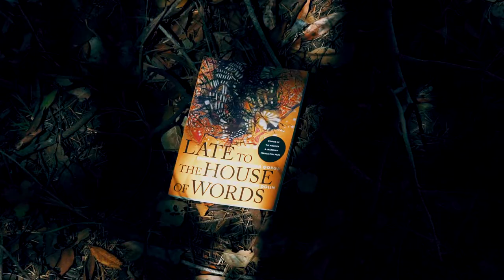Late to the House of Words by Sharon Dolin translated from the Catalan written by Gemma Gorga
Judges’ Citation:  “Opening with the search ‘for some living syllable—sister to bread / and poverty—to bring to our lips,’ Gemma Gorga’s Late to the House of Words divines its own miraculous sustenance between the vision and the visionary, the physical and the metaphysical. Whether through gnawing on a pencil to find ‘the vagus nerve / of the word,’ or listening ‘to the rotation of sugar / in the cup, the rhythmic dissolution / of one body inside a darker one,’ these poems transform the objects and experiences of quotidian encounters into luminous moments of wonder. Sharon Dolin’s superb translation from Catalan reveals the power of this historically suppressed language, in the hands of a masterful poet, to offer new ways to understand the world where ‘home is the incorruptible verticality of the wind,’ or ‘the moisture every leaf imagines,’ or ‘the dignity of the body’.”

Sharon Dolin is the author of six books of poetry, most recently Manual for Living (2016), Whirlwind (2012), and Burn and Dodge (2008), which won the AWP Donald Hall Prize for Poetry. She is also the author of a book of translations, Gemma Gorga’s Book of Minutes (2019), and a prose memoir, Hitchcock Blonde (2020). The recipient of a 2021 NEA Fellowship in Translation, she lives in New York City, where she is Associate Editor of Barrow Street Press and directs Writing About Art in Barcelona.

Gemma Gorga was born in Barcelona in 1968. She has a PhD in Philology from the University of Barcelona, where she is Professor of Medieval and Renaissance Spanish Literature. She has published seven collections of poetry in Catalan: Ocellania (1977), El desordre de les mans (2003), Instruments òptics (2005), Llibre dels minuts (2006), which won the 2006 Premi Miquel de Palol, Diafragma (2012), Mur (2015), and Viatge al centre (2020). She is also the author of a prose journal of her time spent in India entitled Indi visible (2018).

Film by Lior Shamriz